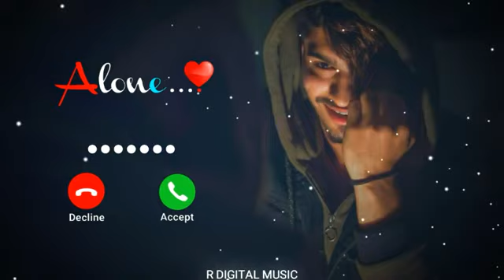New ringtone 2020, Love ringtone, Best ringtones, Hindi ringtones, Mobile ringtones, Flute ringtones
Best new ringtone, hindi ringtone 2020, new hindi best ringtone, mobile ringtone, latest ringtones

r digital music Keyboard ✓✓:-
Tik Tok famous ringtone 2019  background instrumental tone. tik tok best flute ringtones. new 30 sec
Instrumental Ringtone
Instrumental Background Music
Instrument
2020ringtone all ringtone apple ringtone amit bhadana ringtone aashiqui 2 ringtone audio main ringtone app for android ringtone arabic ringtone best ringtone bhakti ringtone bollywood ringtone bhojpuri ringtone bhajan ringtone bollywood song ringtone best 2020 ringtone bangla ringtone bgm ringtone bewafa ringtone cutter ringtone cutter app ringtone comedy ringtone change ringtone cut song ringtone closer ringtone cartoon ringtone collection ringtone cool ringtone come ringtone download kaise kare ringtone dialogue ringtone dj remix ringtone dil diyan gallan ringtone dance ringtone download app ringtone daru badnaam kar de ringtone ehsas nahi tujhko ringtone english song ringtone emotional ringtone ever ringtone ek tha tiger ringtone english song 2020.